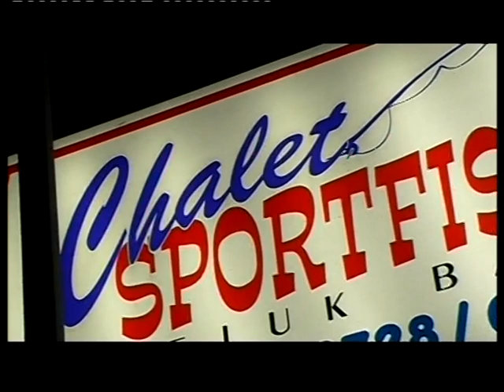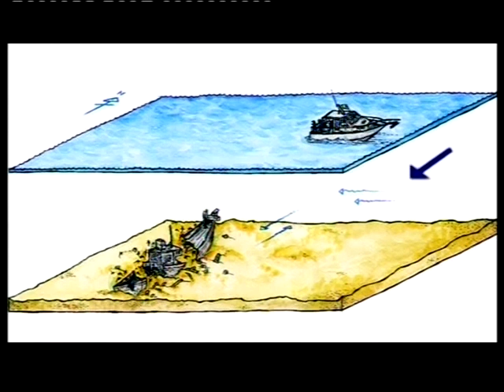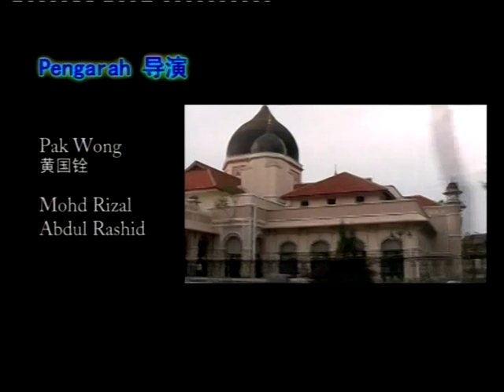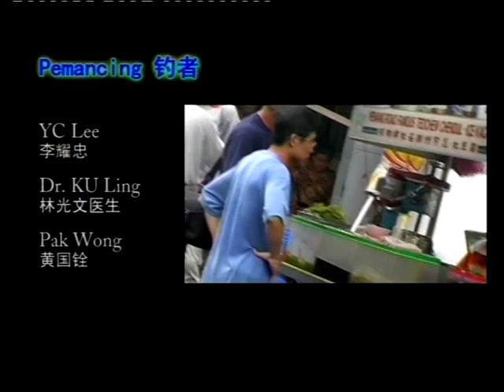NO.1 RUSSIAN WRECK, THE FIRST JIGGING TRIAL